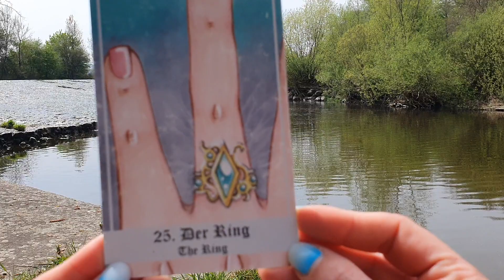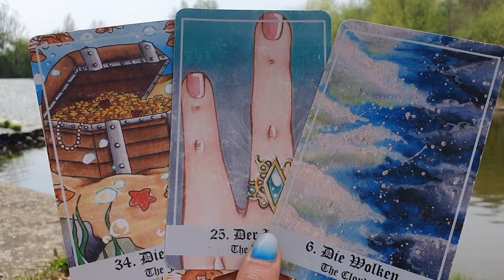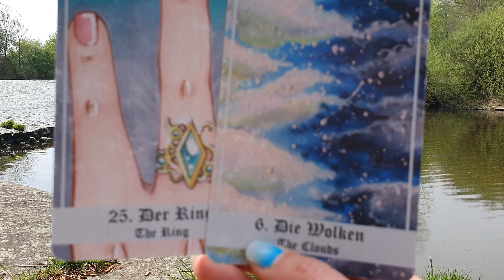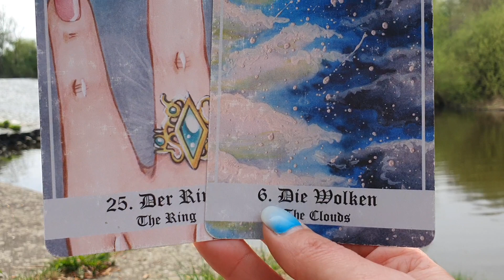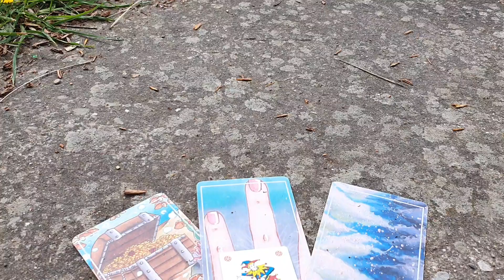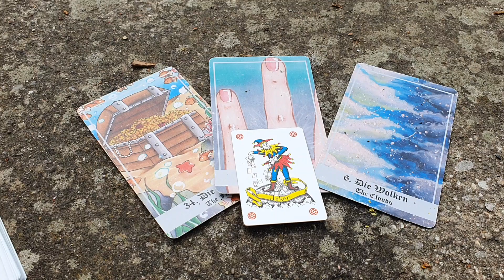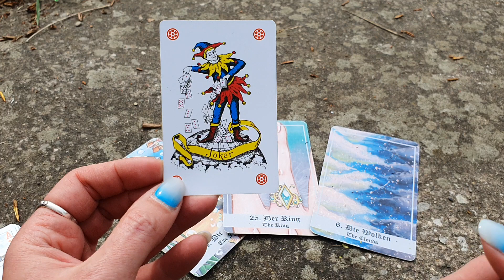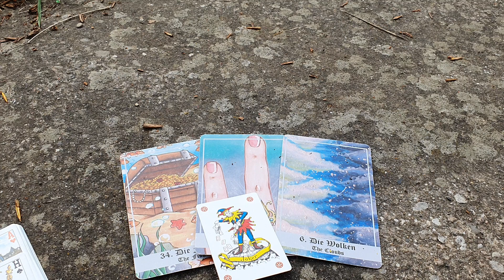Impuls fürs Wochenende 30.4.+1.5. Walpurgisnacht und alles neu macht der Mai 🌞 🌷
1,99€ pro Minute aus dem deutschen Festnetz, Mobilfunk abweichend

Buche Dein Frühlingshighlight und lasse es Dir per Mail zusenden, konzentriere Dich aufs Licht (22€) 🌞🌸🌞

Venus im Widder ♈️ und Mars in den Fischen 🐟 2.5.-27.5. Der Wandel der Zeit 🤴🪞👸 (6,66€)

Energie Arbeit Lyriden, Beltane, Tor 5.5. definiere Liebe, sei Liebe, erfahre Liebe (8,88€)

rückläufiger Merkur im Zwilling 👸♥️🤴🪞 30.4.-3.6. welche Spiegelung brauchst Du? Alt oder neu? (6,44€)

36€+19%Ust = 42,84 + 3,50 € Versand = 46,34 €

Zeitwandler, hinein in die neue Zeit Paradigmenwechsel /Umpolung von geben in empfangen, +/-, Nord und Südpol welcher Pol möchtest Du sein ? ⚖️➡️🚪💫🍀 (55,55€ + 19% Ust+3 € Versand= 69,10€, bitte beachten Kunden aus der Schweiz zahlen 16€ Versand, Kunden aus Österreich 9€ Versand)